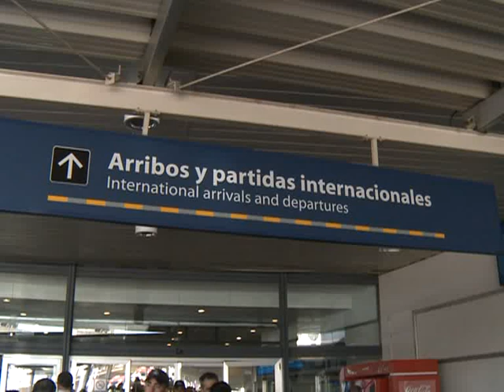Los argentinos de Greenpeace llegaron al país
Los argentinos activistas de Greenpeace Camila Speziale y Hernán Perez Orsi, que fueron detenidos en Rusia por intentar subirse a la plataforma petrolera de la empresa Gazprom, regresaron hoy a la Argentina.
Speziale y Pérez Orsi arribaron a Ezeiza a las 9:13 en el vuelo 394 de Air France, que abordaron en París, luego de viajar desde San Petersburgo, y fueron recibidos por familiares y activistas de Greenpeace.
Los dos argentinos junto a otros 28 activistas fueron detenidos en septiembre pasado en Rusia por intentar subirse a la plataforma petrolera de la empresa Gazprom y luego de dos meses fueron beneficiados con una amnistía.
Perez Orsi consideró que las acciones van a terminar "el día que el Artico sea un santuario", y consideró que la reacción de Rusia fue "muy dura, desmedida y violenta".
El activista que llegó junto a su esposa, Margarita Malig, y su hija Julia, de un año, destacó la intervención de la embajada argentina al señalar que "estuvo todo el tiempo al lado nuestro".
En tanto, Speziale dijo que continuará "luchando por los ideales que uno tiene en la vida" y consideró que fue "una injusticia que nos hayan encerrado por dos meses por defender el planeta".
La joven, de 21 años, sostuvo que "Rusia nos debe una disculpa a todos por habernos encerrado", y lamentó que "la empresa Gazprom comenzó a hacer perforaciones en el Artico" y dijo estar "totalmente indignada".
Speziale, que es escaladora y dijo que ella eligió ir al Artico,  manifestó a la prensa que en el inicio del nuevo año brindará "por reencontrarme con mi familia y saber que hicimos las cosas correctamente".
Los argentinos que junto a los otros activistas, estaban en el barco "Arctic Sunrise" fueron detenidos en aguas del Artico ruso el pasado 19 de septiembre en una operación desplegada por la guardia fronteriza cuando intentaban subirse a la plataforma petrolífera "Prirazlómnaya" del gigante gasístico ruso Gazprom, a la que Greenpeace acusa de incumplir las medidas de seguridad y poner en peligro el ecosistema de la zona donde opera.
Acusados en un principio de piratería, los activistas ingresaron por orden de la Justicia en prisión preventiva por dos meses.
Tras pasar ese plazo, el Comité de Instrucción ruso modificó la acusación por otra más leve (vandalismo), tras lo cual todos los tripulantes del "Arctic Sunrise" pudieron salir en libertad bajo fianza a la espera del juicio.
Este mes, los activistas fueron beneficiados con la amnistía general declarada en ocasión del 20 aniversario de la Constitución rusa.